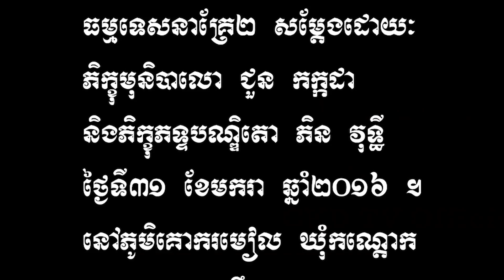ទេសនាគ្រែ២ ជួន កក្កដា​ និង ភិន វុទ្ធី Dharma talk by Choun kakada CKD